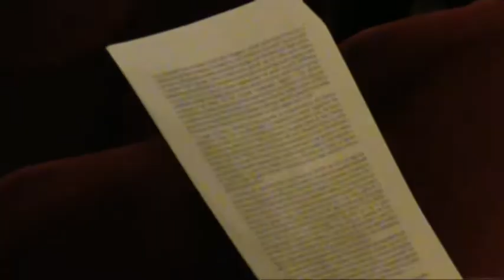Il Futuro dell'Università del Piemonte Orientale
Paolo Garbarino, Rettore dell'Università degli Studi del Piemonte Orientale, ha dato appuntamento a sindaci, rappresentanti degli Enti Locali, e mezzi d'informazione per fare il punto su ciò che sarà del nostro Ateneo. Nel servizio, di Alessandro Raimondo, le interviste al Preside della Facoltà di Giurisprudenza, prof. Salvatore Rizzello, l'Assessore Regionale, dott.sa Elena Maccanti e il Rettore prof. Paolo Garbarino.